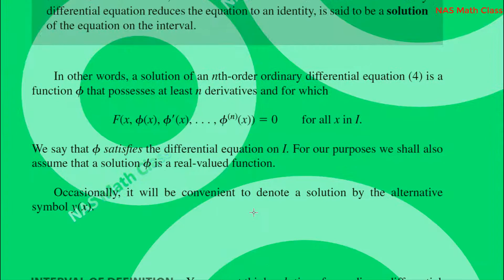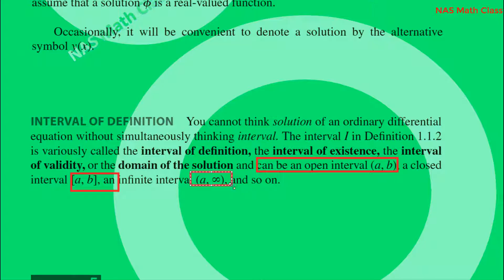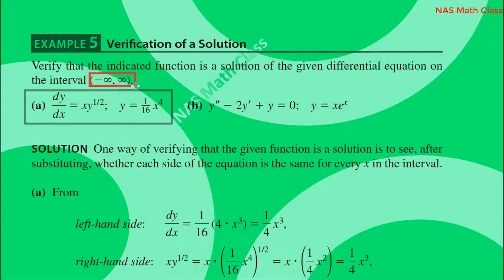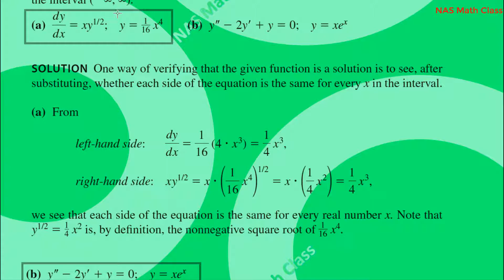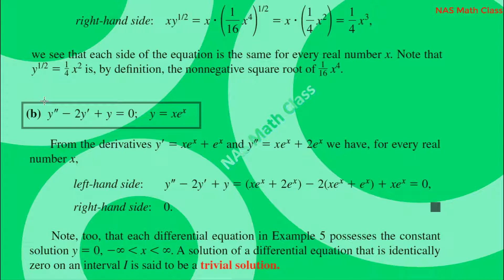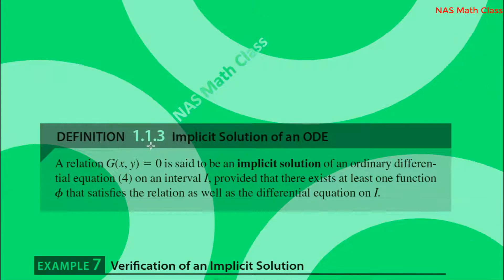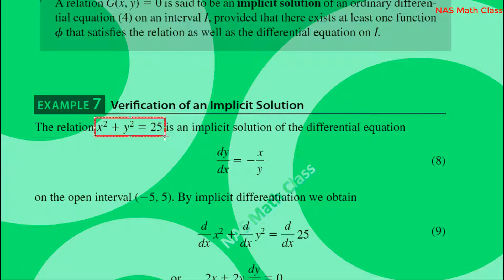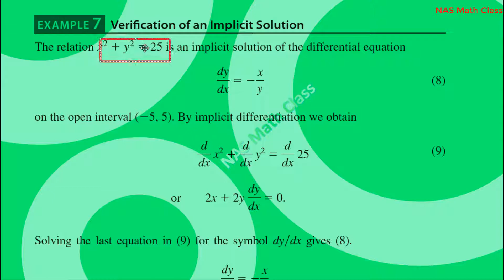What is Solution of ODE | Verification of solution(Example) | Explicit and Implicit Solutions:Part-1